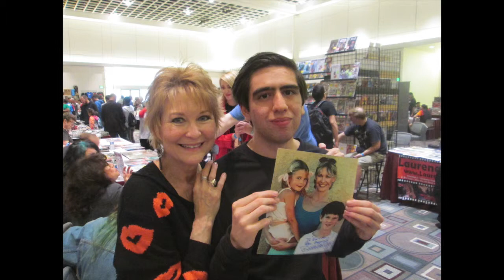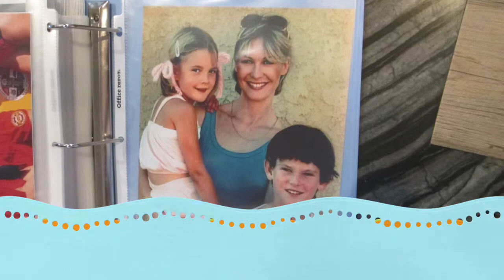Dee Wallace Stone interview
Actress, has starred in films such as "E.T. The Extra-Terrestrial" and "Cujo," is a former scream queen.